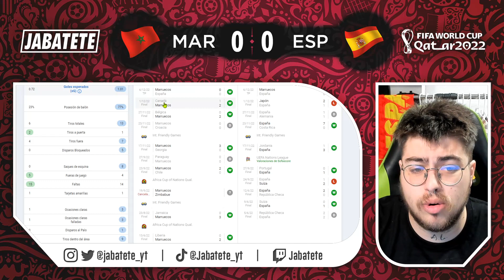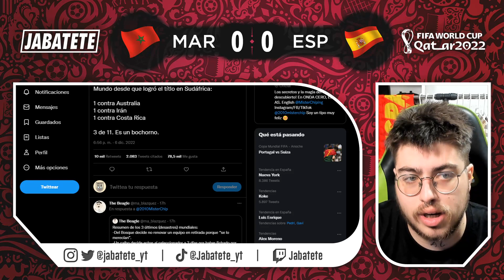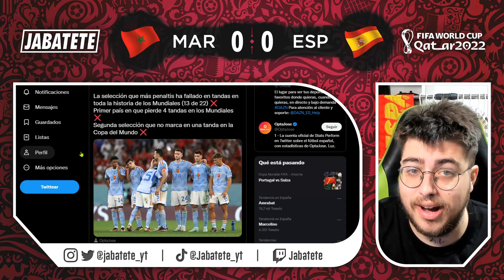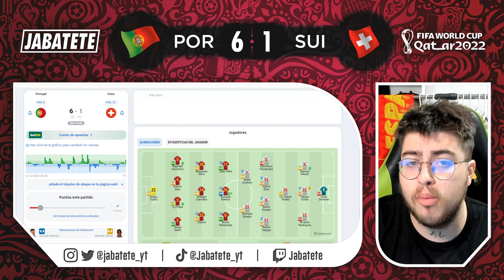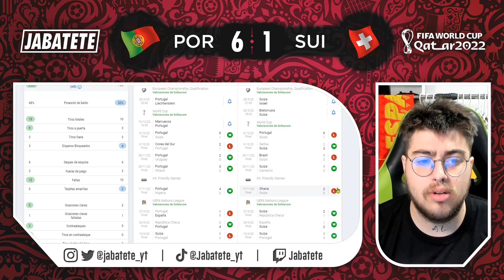🔥¡MARRUECOS DA LA CAMPANADA Y PORTUGAL SIN CRISTIANO ARRASA!🤯| DÍA 21 | MUNDIAL QATAR 2022 ⚽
Todos los días puedes disfrutar de los mejores resúmenes de todos los partidos de este Mundial de Qatar 2022. En el día 21 hemos analizado los octavos de final Marruecos vs España y Portugal vs Suiza.